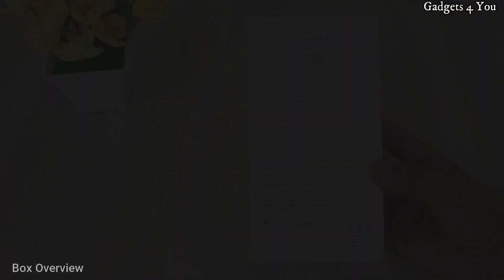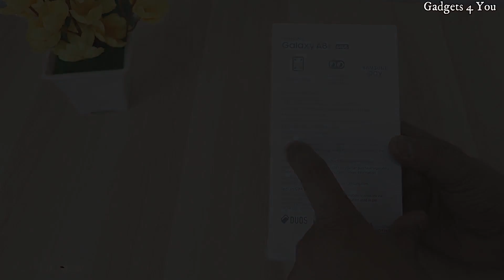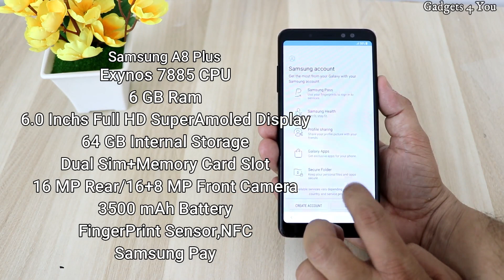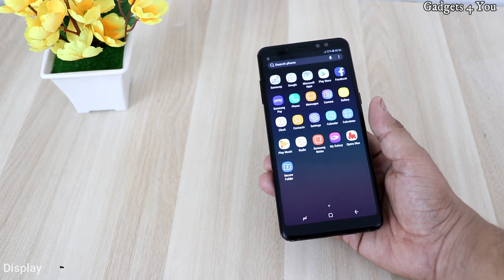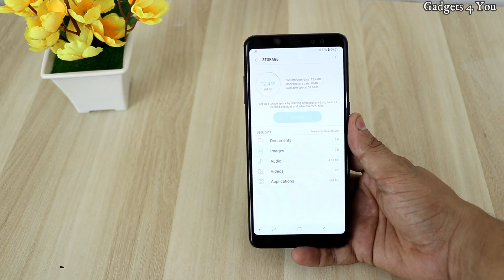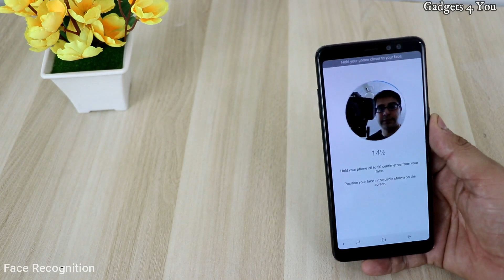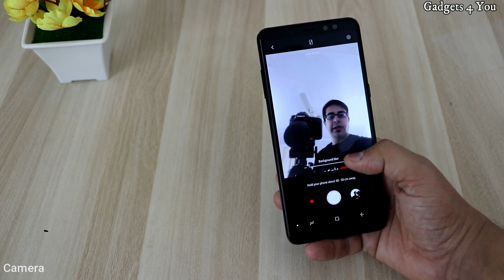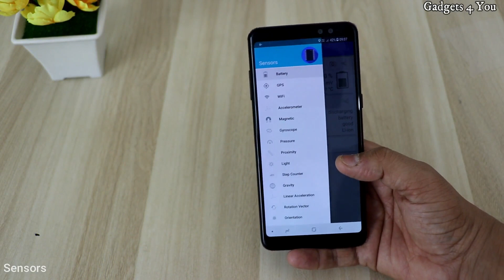Hindi | Samsung Galaxy A8 Plus(2018) Unboxing And Review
Namaskar,
             Iss video me hum kar rahe hai Samsung Galaxy A8 Plus(2018) ka unboxing and review.

My Youtube Gears
Laptop(HP 15-ay503tx)
1st DSLR(Canon 700D)
Tripod(Photron Stedy Pro 560 Tripod)
Lapel Mic(Generic Lapel Mic)
32 GB Memory Card(Sony)
Basic Light Setup(Stand+Umbrela)
(Generic 135W Bulb)
Green Screen
Blutooth Headset(Samsung Level U)
Primery Phone(Samsung Galaxy S7)